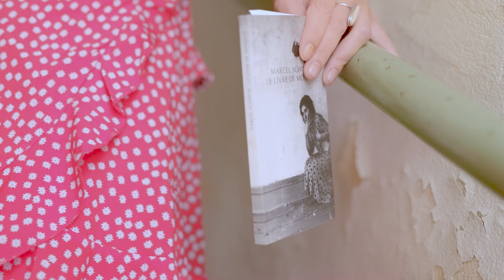Teaser semaine - Schwob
Amant(e)s du divan,
Convalescence toujours en cours, et après une semaine d'absence, voilà l'aperçu de la semaine pour les lectures qui seront postées à 17H de Schwob sur la chaine Viméo !
Je vous y attends !